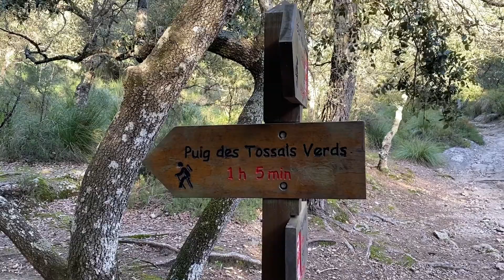Tossals Verds East Ascent.